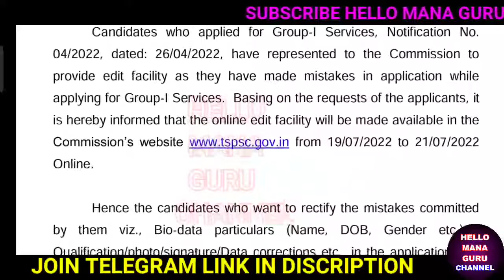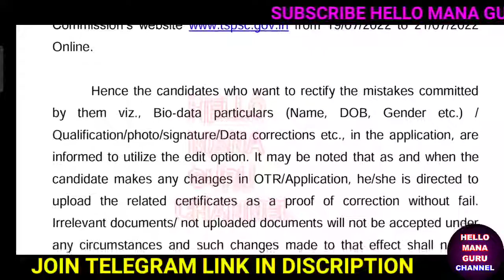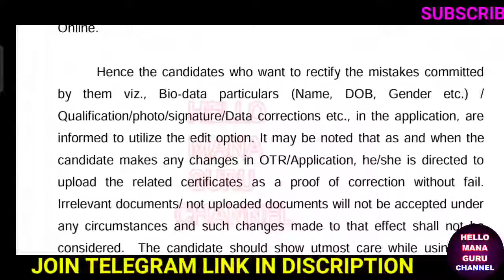TSPSC/GROUP-1 APPLICATION EDIT/గ్రూప్-1 అప్లికేషన్స్ ఎడిట్ కి అవకాశం/TSPSC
11th prc fitment and basic pay details
11th prc telangana latest news
11th prc andhra pradesh
11th prc telangana
prc andhra pradesh latest news
11th prc ap latest news 2022
11th prc telangana latest news today
11th prc telangana
11th prc fitment table
11th prc fitment and basic pay details
11th prc latest news
11th prc in andhra pradesh 2022
11th prc telangana latest news 2022
ana latest news 2019
11th prc ap
11th prc fitment and basic pay details pdf

Prc  latest News today, No IR only PRC in Telangana, cm kcr green signal to Release 11th prc, cm kcr announced prc 33%, good News to Pensioners and Retired employees prc, good News to telangana Govt employees and Teachers PRC, da to telangana Govt employees and Teachers, da to telangana Pensioners, 11th PRC latest Update today, 7th pay commission, 11th PRC report ready,